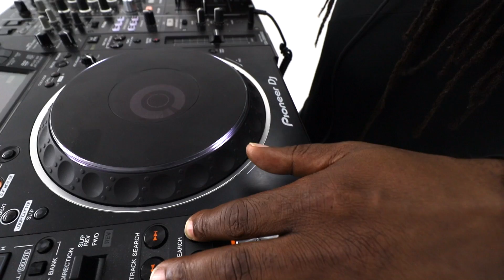Dj Dredd (megaloboy.co artist)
Megaloboy.co presents their first Dj on the books, Dj Dredd. With over 20 years experience specialising in 'Feel Good Music'.

Dredd is the perfect Dj for your wedding, venue or corporate event.